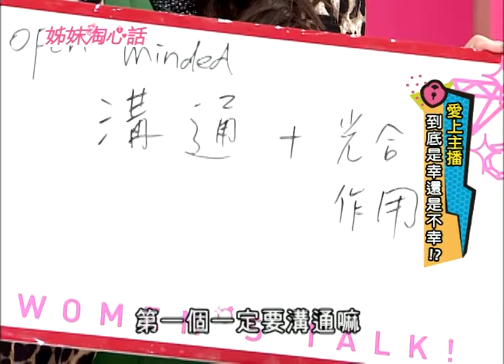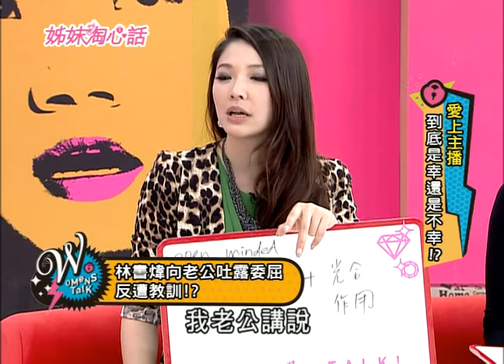【完整版】姊妹淘心話-愛上女主播！是幸還是不幸？！ 7-28 /20130417林書煒/張佩珊/岑永康/何戎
✔ YouTube不定期有獨家內容千萬別錯過
每周六、日晚間10點 緯來綜合台CH26